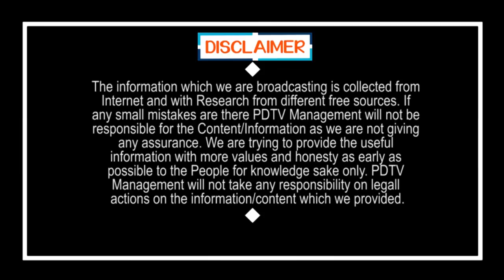బిగ్ బ్రేకింగ్ : ఒకే కుటుంబంలో ఐదుగురికి పాజిటివ్ | PDTV News